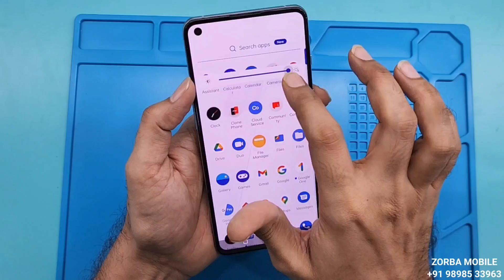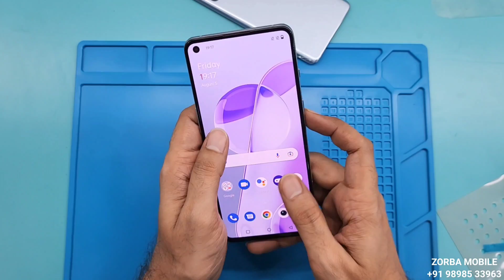Oneplus 9Rt Back Glass Replacement | 9Rt Glass Change | zorba Mobile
ZORBA MOBILE 📱
412,Pushti Heights, Gurukul Rd, opp. IDBI Bank, Memnagar, Ahmedabad, Gujarat, india 🇮🇳 pincoad380052

BUY in Amazon 👇 FRONT GLASS BACK GLASS 👇
Front glass

Back glass Blue